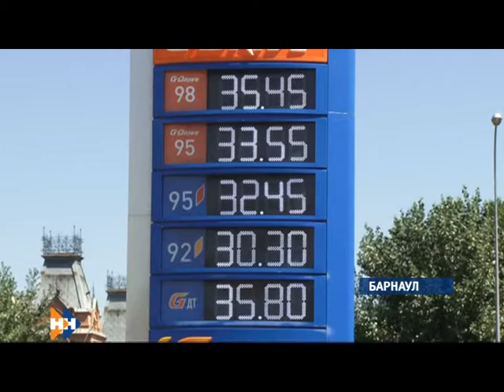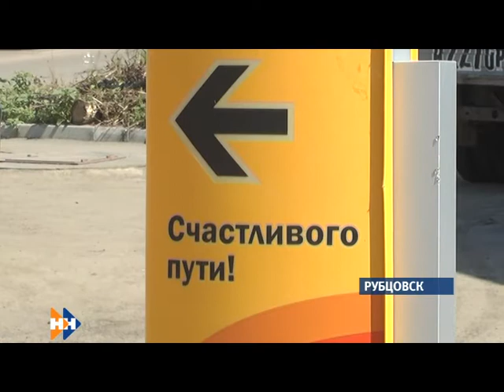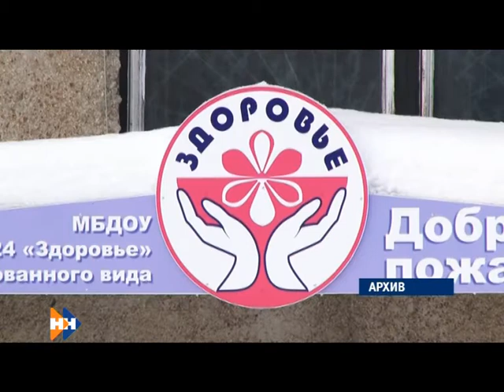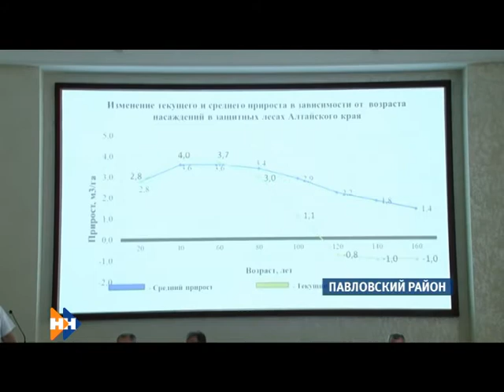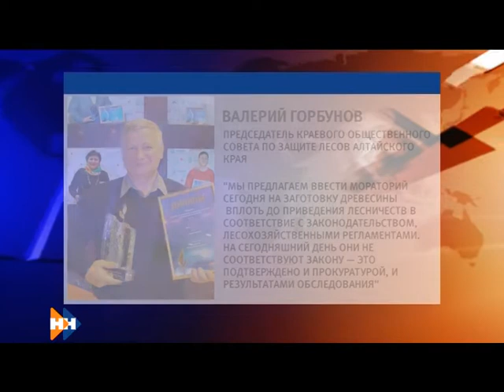Hаши Hовости вечерний выпуск 09 07 15 (16+)